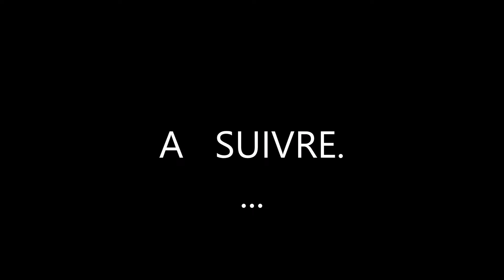Fun car St Martin de Vaulserre 05 2024 ..1